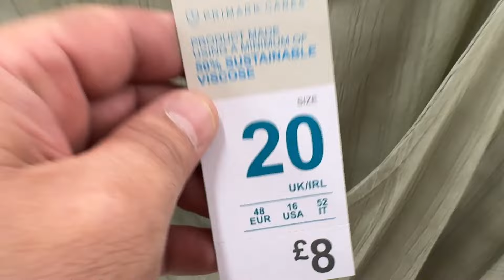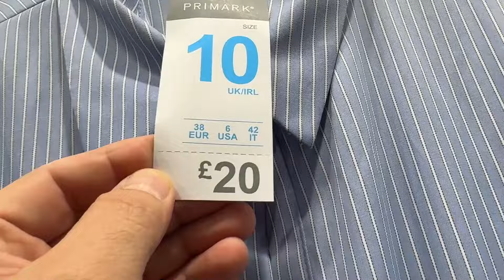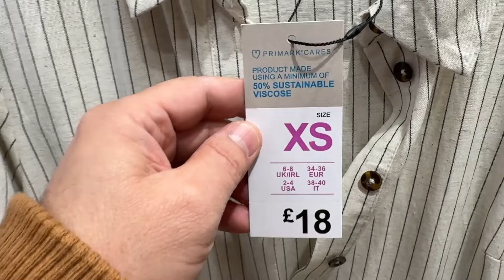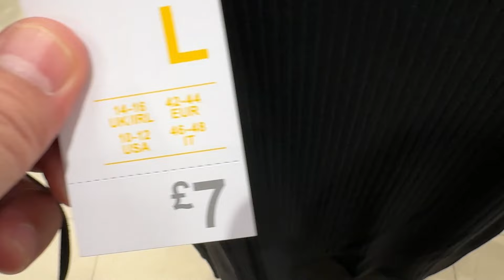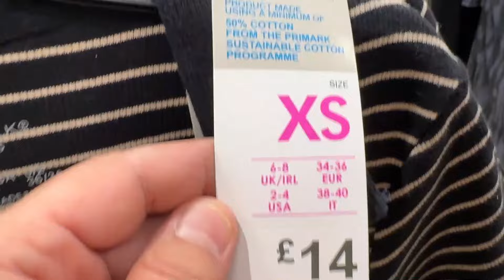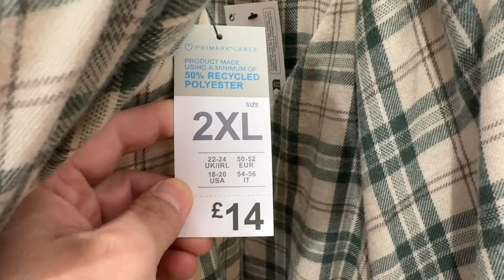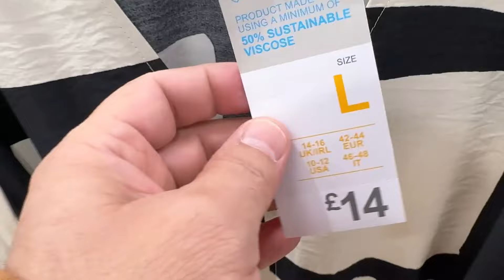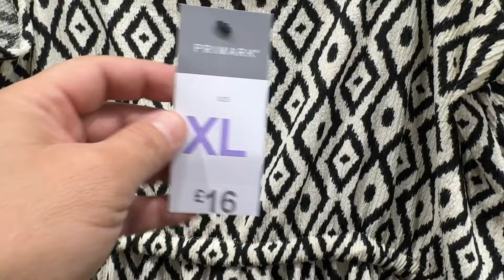Primark Dresses Latest Collection _ July of 2024